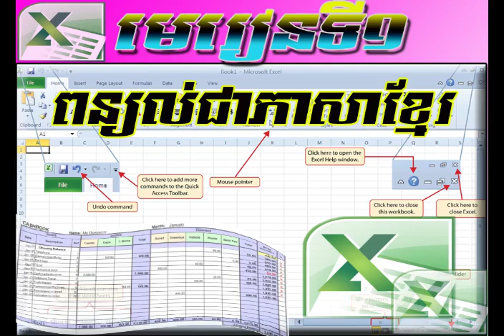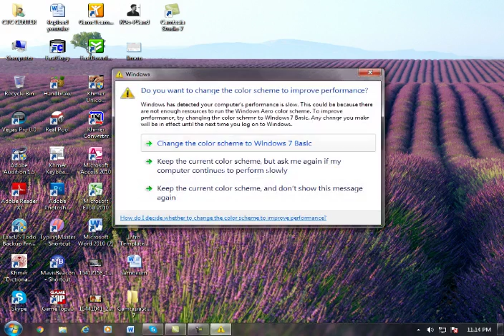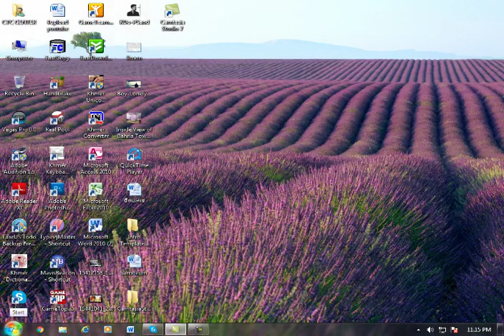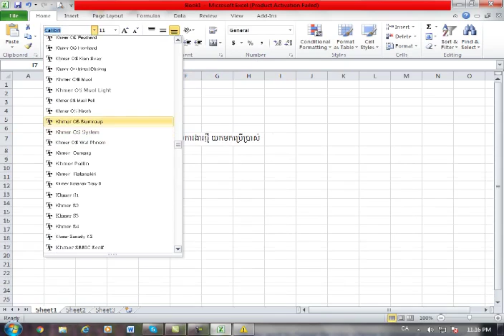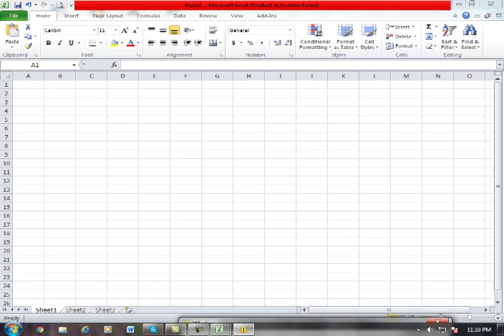Excel Lesson One - មេរៀនទី១ រៀបរៀងដោយ កែវ ភក្ដី